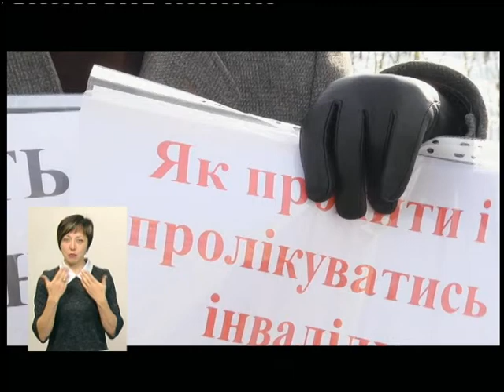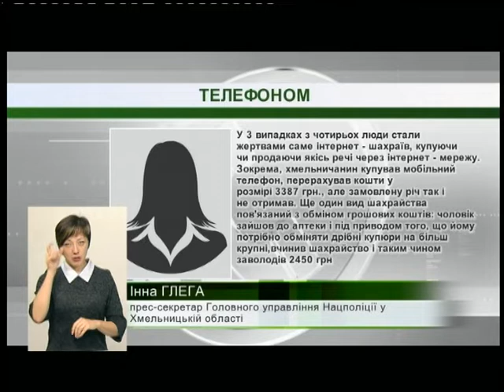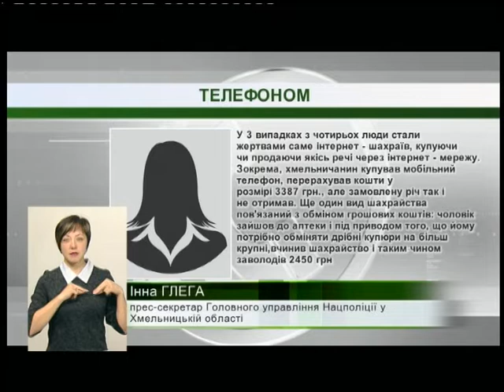03.12.2018. Новини. 19:00